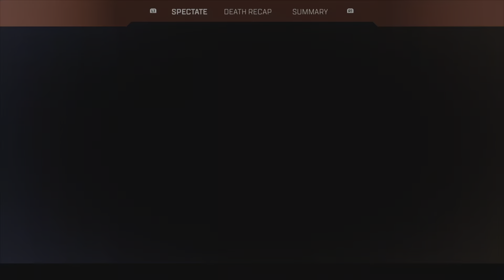Stream Highlights: Apex Legends 3